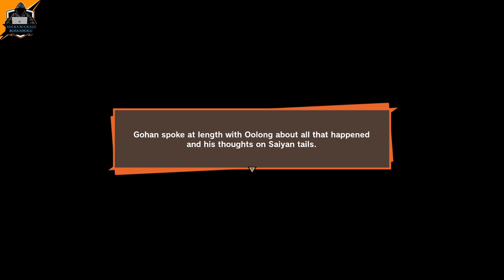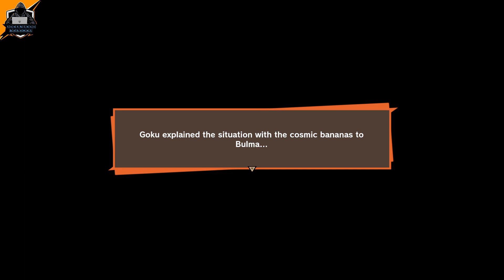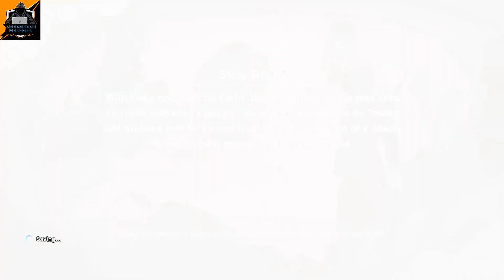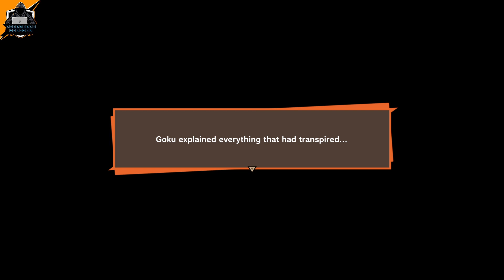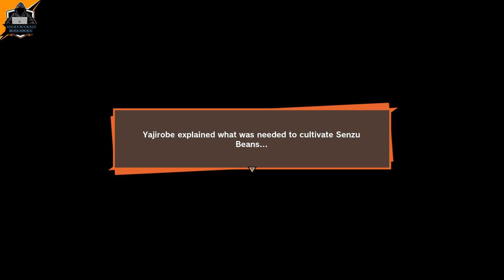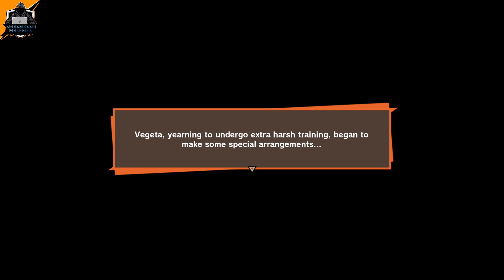Dragonball Z Kakarot - A Super Saiyan from the Future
Frieza has been defeated and the world begins to heal before a new threat comes. Goku's return and a Super Saiyan from the Future. As they prepare for the Androids arrival